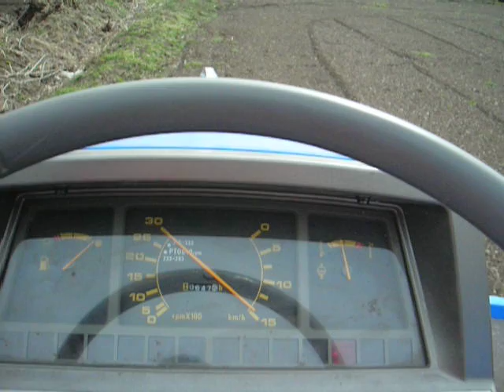キミちゃんりんご園の畑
ここにじゃがいもを植えます。